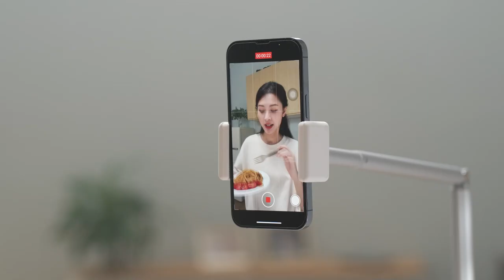Viozon Phone Holde || iPhone Accessory for vlogging & Photography|| Overhead 360° Adjustable (AP-X6)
About
📱📸💡📲The best high-quality iPhone or any other smart phone mount that gives you tons of options, built to last and the best thing is that it's only $21.99

If you're looking for an iPhone mount for your smartphone photography or filmmaking, then this is perfect.
👉C Clamp
👉360° adjustable
👉Overhead Mount
👉iPhone mounts

Amazon US:👇👇
Amazon JP:👇👇